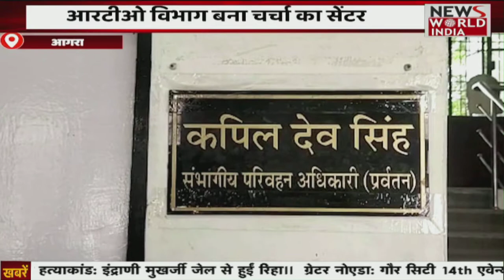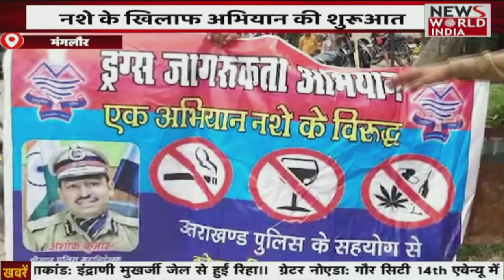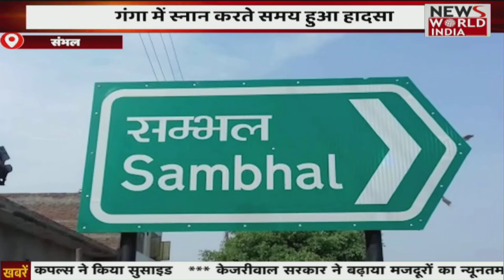Special Bulletin: हिंदी समाचार बुलेटिन। दोपहर तक की खबरें । uttrakhand | 3 PM | News World India